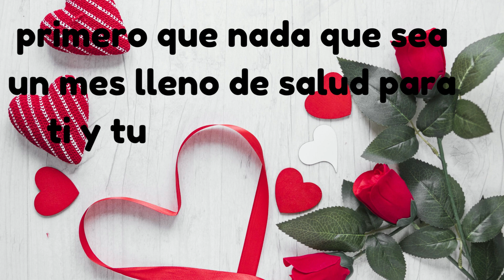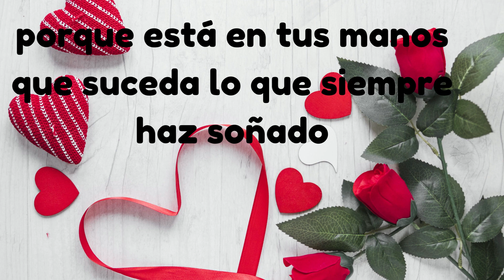Adiós Enero Bienvenido Febrero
Video especial para dar la bienvenida al nuevo inicio de mes Febrero